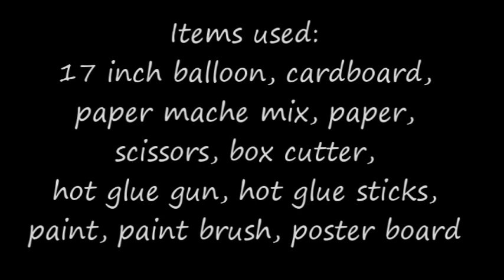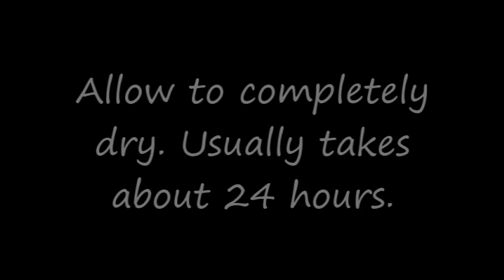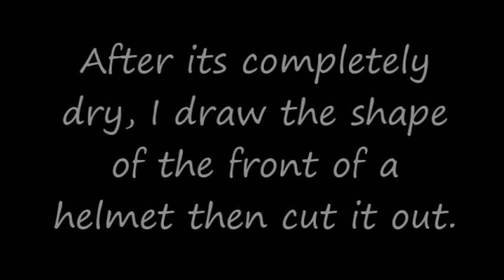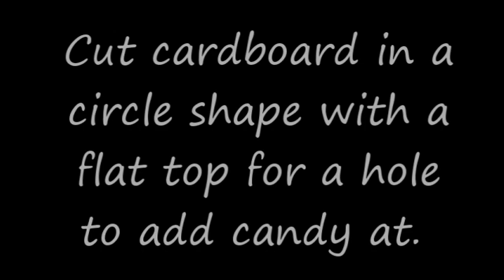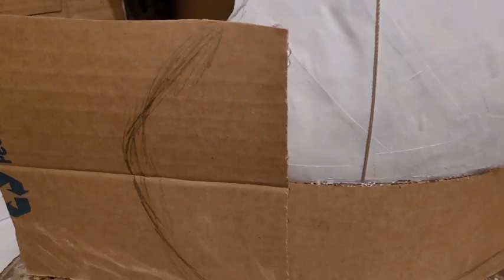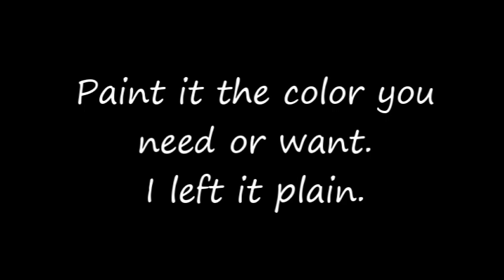Helmet Pinata - Halloween Costume - Football Helmet - Motorcycle Helmet - Astronaut Helmet - How to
How to make a Helmet piñata. This pinata can be used for a Football theme party, Space themed party, Astronaut themed party, Motorcycle themed party and more. The can also be used as a Halloween costume head piece for a football player, Astronaut and others.

List of affilated links to products I used to make this craft:
- Balloon Buddy/Electric Balloon Inflator (exactly the one I use)
- Balloon Inflator (similar to the one I use)
- 17 inch Balloon (similar to the one used in this video)
- Paper (similar to the one used in this video)
- Hot Glue Gun
- Hot Glue Sticks
- White poster board
- White Acrylic Paint
- Paint Brushes
- Foam Brushes
- Joint Compound
- Cardboard/-Large Boxes (similar)

Paper mache mix:
- Measuring cups
- Bowl/storage container

Equipment I used for making this video:

- Balloon Buddy (same one in video)

Read all safety guidelines and instructions and regulations. Use any and all materials with caution and follow product instructions. Use at your own risk if you wish and try to replicate this as it is viewer's responsibility to use their own judgment and precautions if they plan to replicate this project. Read any and all warning labels prior to use. Follow all safety guideline for each product you use. I do not make any warranties about the completeness, safety and/or reliability. We will not be liable for any damages or losses of any kind.